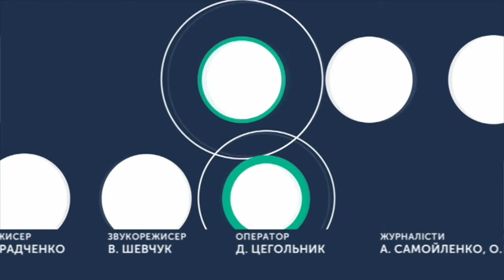ТЕМА ДНЯ 09 10 2019 ''До європейських цінностей за грантові кошти''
У Хмельницькому університеті управління та права ім. Леоніда Юзькова пройшла дискусія-тренінг «European Projects Lab for NGOs». Як неурядовим організаціям Хмельниччини отримати грантову підтримку від ЄС?
Експерти: Олег Кулініч, керівник проектів ГО «Інститут соціальної політики регіону»
Артур Кокаревич, виконавчий директор Хмельницького енергетичного кластеру.